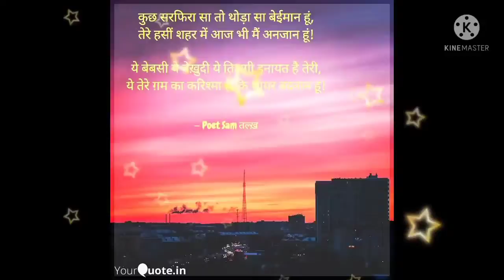Sarfira Shayar Badnam